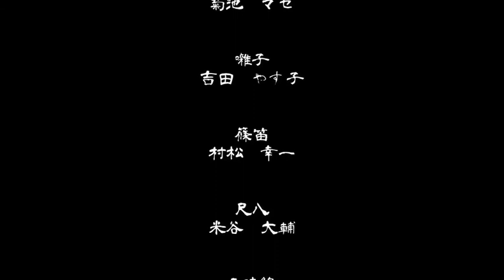【雫石よしゃれ】おうちde盆踊り〜岩手編〜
雫石よしゃれ

目出度　嬉しやサー　思う事叶た　サーハンヨー
末は鶴亀サー　五葉の松　よしゃれサーハンヨー

目出度　目出度のサー　重なる時は　サーハンヨー
天の岩戸もサー　押し開く　よしゃれサーハンヨー

よしゃれ　駒下駄のサー　鼻緒が切れた　サーハンヨー
誰がたてたかサー　また切れた　よしゃれサーハンヨー

よしゃれ　よしゃれは　何処でも流行る　サーハンヨー
まして南部のサー　雫石　よしゃれサーハンヨー

編集:西田和永

雫石よしゃれ解説

雫石よしゃれのおこり ~雫石城(現:雫石八幡宮)
雫石町の祝いの席では、必ずよしゃれが唄われ、踊られてきました。
その中の、「よしゃれ 茶屋のかかあ、花染めのたすき、肩にかからねぇで、 気にかかる」、「よしゃれ おかしゃれ その手は喰わぬ その手くうよな 野 暮じゃない」という歌詞は、何に由来しているのでしょうか。
時は戦国時代、下町東にある雫石八幡宮一帯には雫石城がありました。周囲 より一段高いこの天然の要害に城を構えた斯波(しば)氏(伝承では戸沢氏・ 手束(てづか)氏とも)は、用水を葛根田川上流から地下水路を使って引き、 この水路を発見させまいと茶屋を設け美人の女将に見張らせていたと言います。 対して、雫石城の攻略を狙っていた南部氏の軍勢は、隠密を使って水を断つ作 戦を進めます。ついに茶屋に目を付けた隠密が女将に言い寄って水路の秘密を 聞き出そうとしたものの、見破られてしまったという話が歌詞となり、その後 踊りが付けられ、雫石町を代表する民俗芸能・雫石よしゃれとなっていったと 伝えられています。
　　　　　　　　　　　　　　　　　〜雫石・歴史探訪シリーズ4より〜